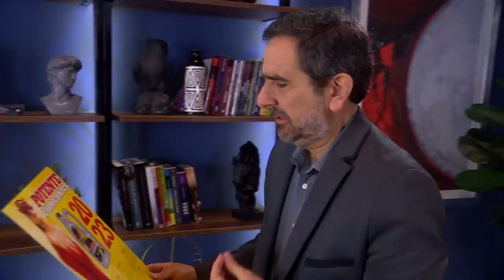Al Fondo hay Sitio 9: Donde hay secretos, habrán destapes (AVANCE Capítulo n°96)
Donde hay secretos, habrán destapes 🫣. Koky le confesará a Charito que robaron sus fotos. ¿Qué explicación le dará Diego a Francesca?

Juntémonos Más.